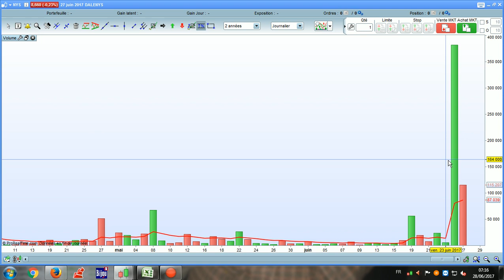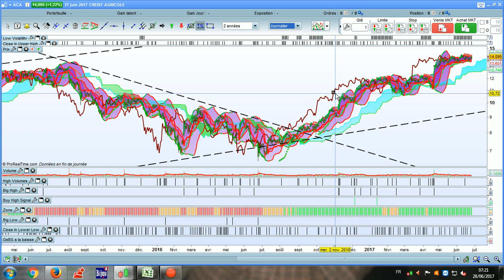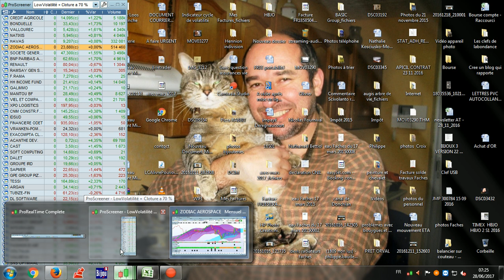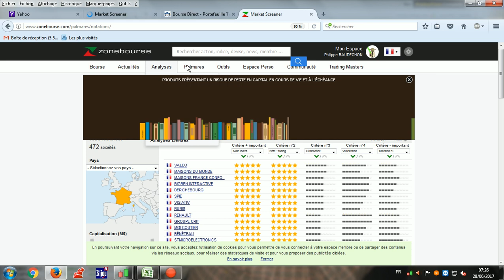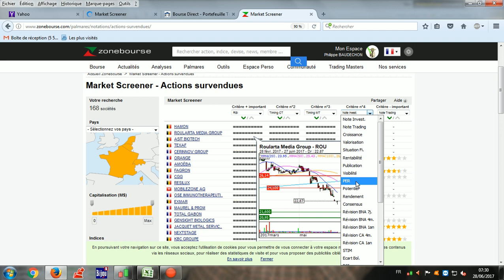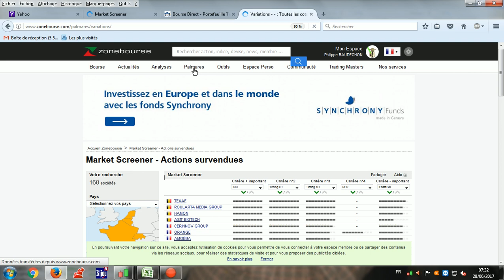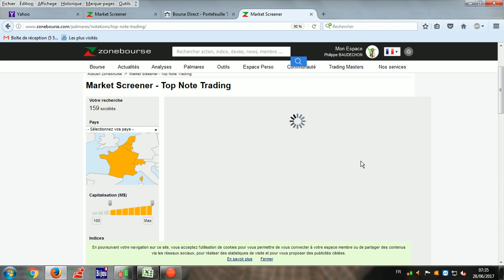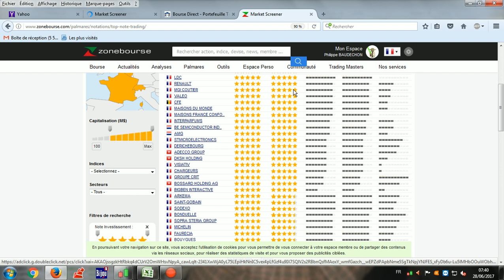Le meilleur screener du monde est GRATUIT !!!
Ne le dite pas à Ben de bourse ensemble.
avec son screener, j'en ai fais 6 !!!
Que je ne donne pas, bien sur, vous devez acheter la méthode de Ben en passant par moi & je vous montre.